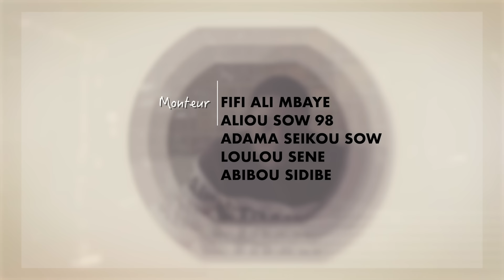Série - Les 4 Fantastiques - Episode 6 - VOSTFR